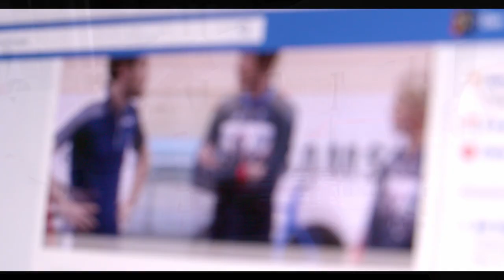HEROES peg teaser1